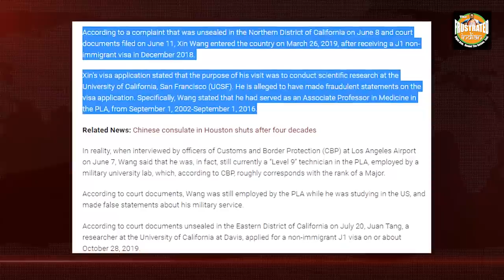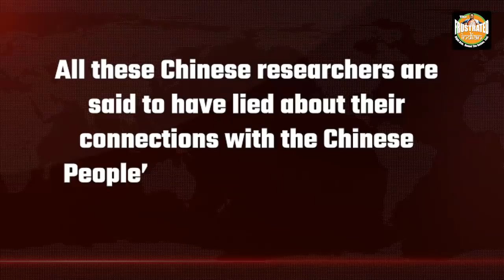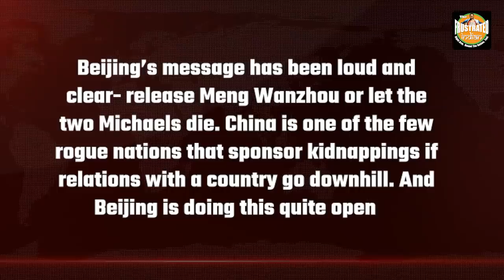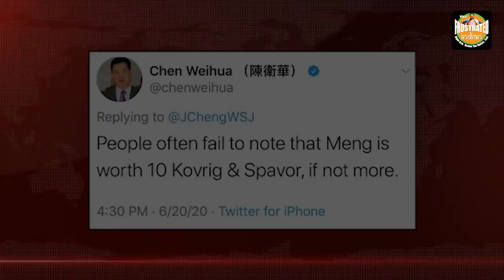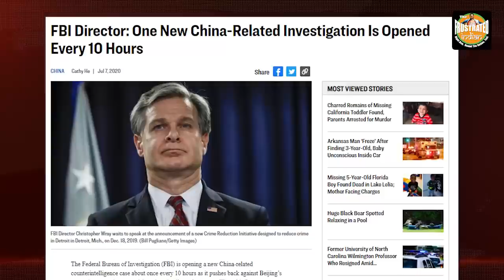Canada and US team up to take on China’s “Detention” strategy